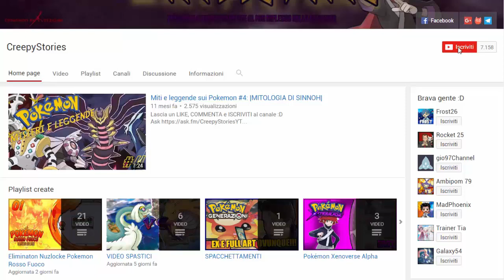LE DISAVVENTURE DI UNO YOUTUBER ALL'ESTERO